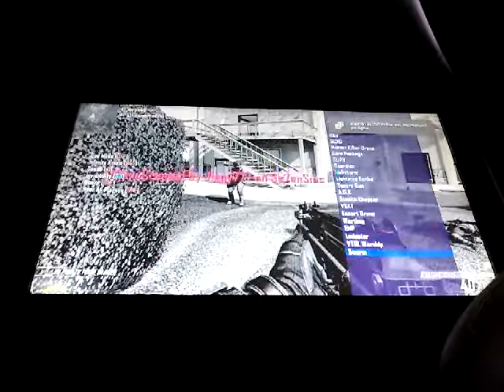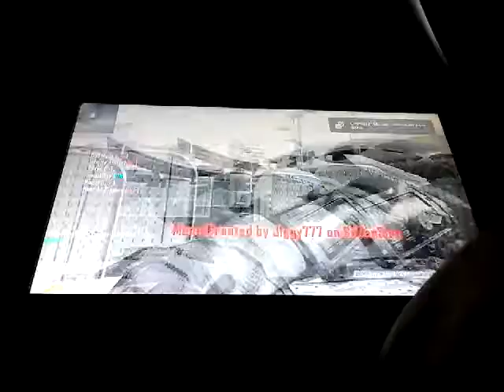J'ai ouver mon 2 ème Mos menue